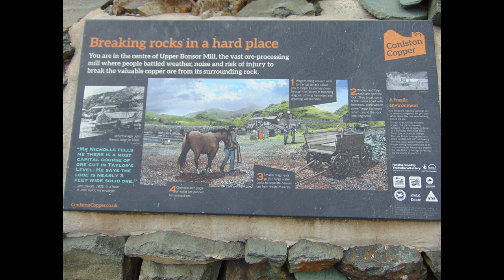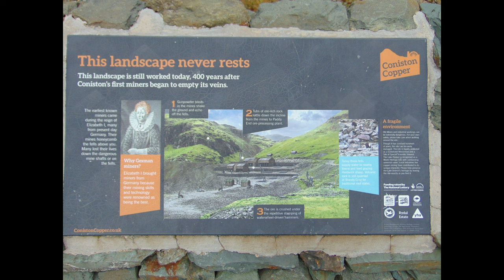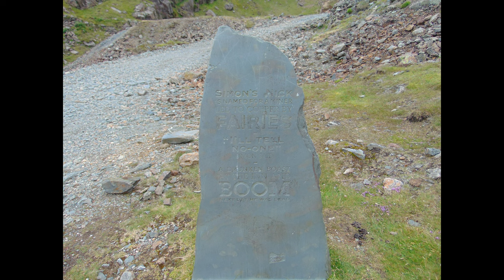Jaw-Dropping Scenery on Coniston Hike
**Pics from Hiking the Old Man of Coniston**

Started from Walna Scar Car Park, walked back into Coniston, and headed towards the Coniston Coppermine. The historical derelict buildings and waterfalls were perfect for photos. The hike up the old Coppermine route was steep and slippery due to rain, but Low Water Lake and the misty summit views were worth it. Met Dolly the sheep at the summit and found the trig point despite low clouds. Descended past Goats Water Lake and returned to the car park. Loved this challenging hike!

**Parking Information:**
Walna Scar Car Park: £6.50 for 4 hours or £8.50 for 24 hours. Payment available at the meter or online.